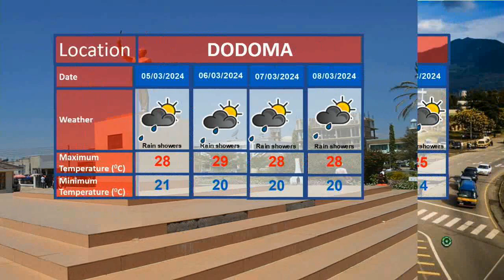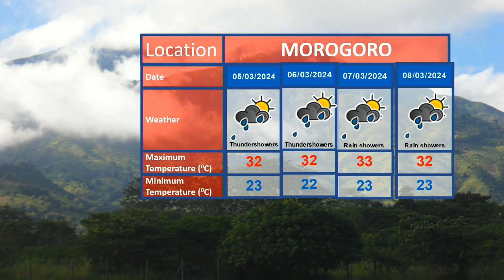WEATHER FORECAST 03.03.2024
Weather forecast for the next 24 hours starting 21:00 of tonight 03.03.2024 is presented to you by Weather Analyst;  Ramadhani Omary.